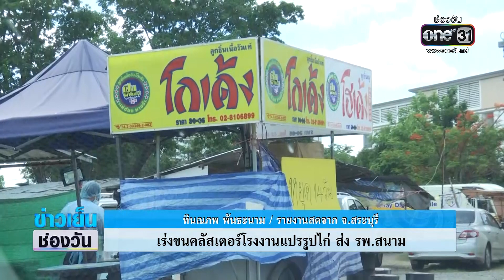เร่งขนคลัสเตอร์โรงงานแปรรูปไก่ ส่ง รพ.สนาม | ข่าวเย็นช่องวัน | ข่าวช่องวัน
ไปติดตามความคืบหน้าของคลัสเตอร์โควิด-19 ที่โรงงานแปรรูปไก่ จ.สระบุรี
มีอะไรคืบหน้าบ้าง ติดตามกับคุณทินณภพ พันธะนาม ผู้สื่อข่าวช่องวัน31 อยู่ในพื้นที่แล้ว ครับ